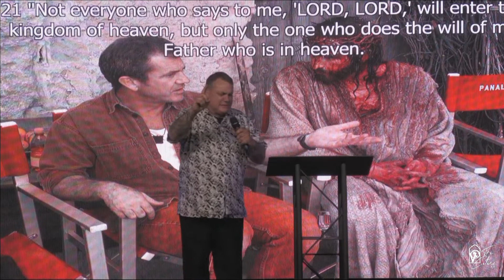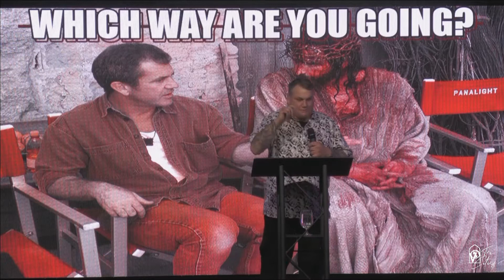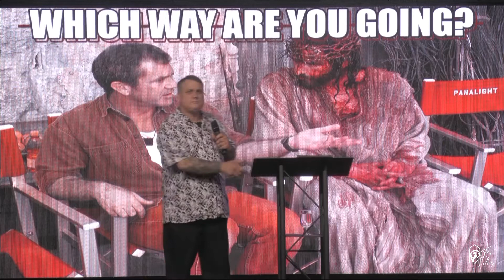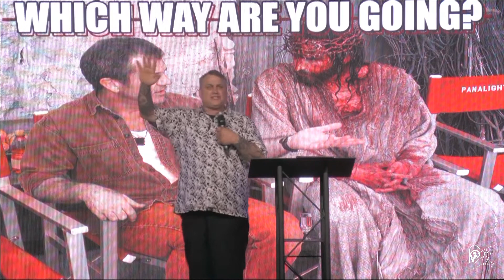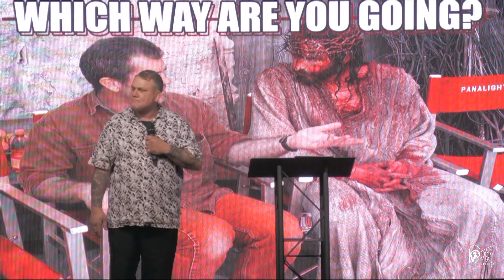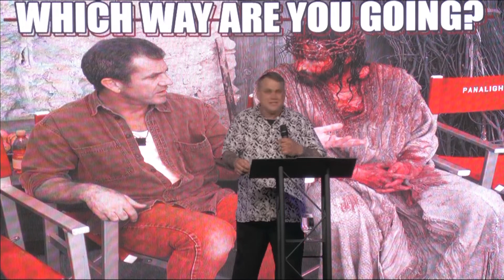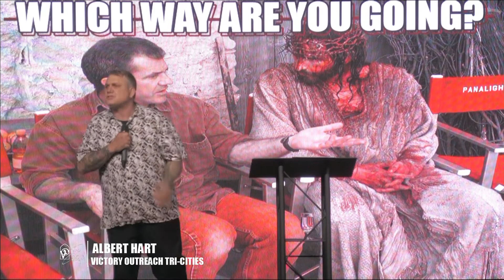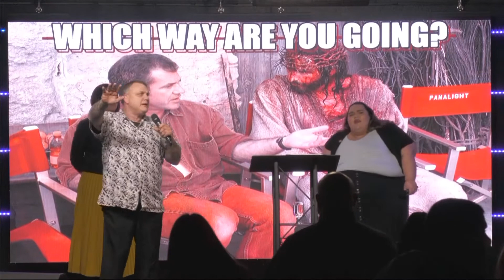Which Way Are You Going? | Albert Hart